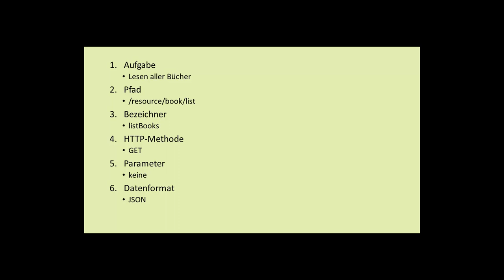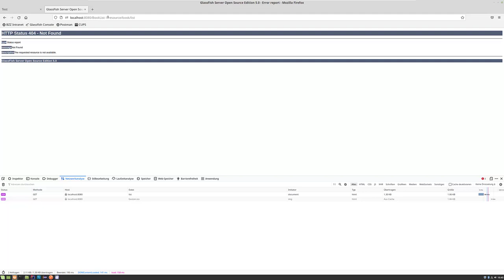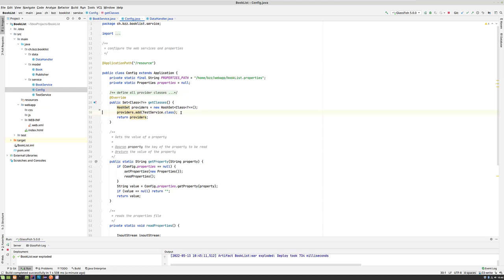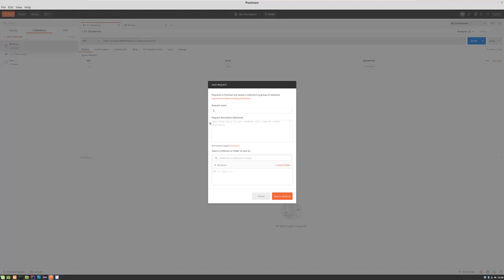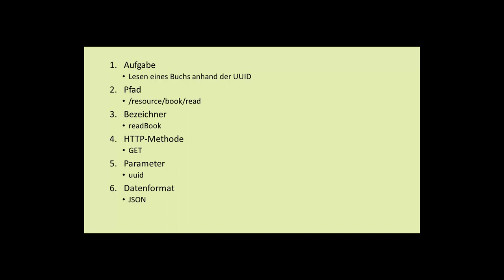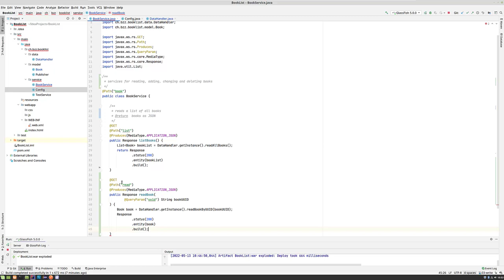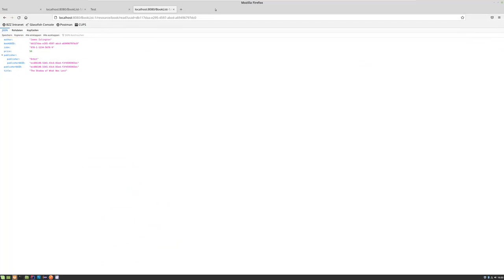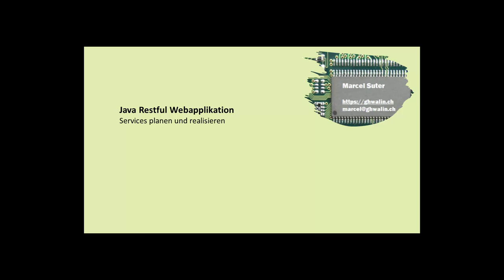Java RESTful - Bücher lesen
In diesem Video realisiere und teste ich die Services um eine Liste aller Bücher und ein einzelnes Buch zu lesen.